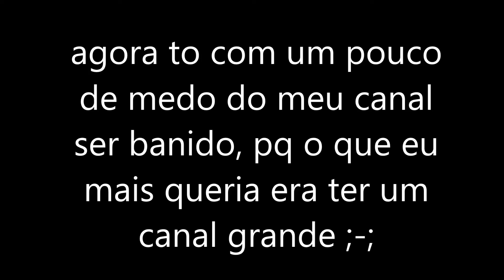o fim do canal??????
Pessoal o meu quarto canal que é o Miller the Cockroach: AVPH Insect Fights é um Canal específico que eu criei para adicionar vídeos de batalhas de insetos. Passam lá para ver é muito Épico!